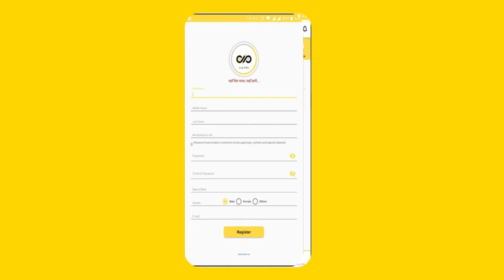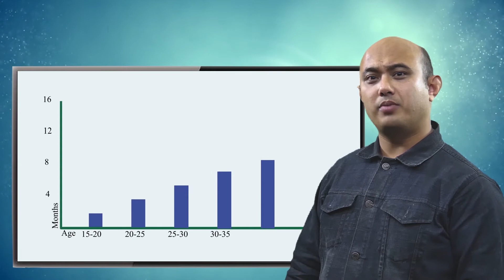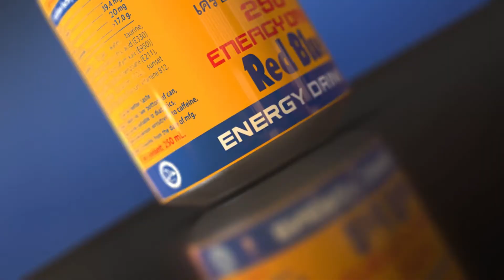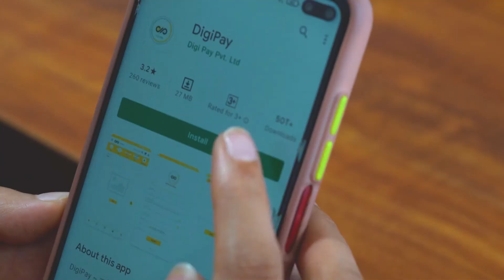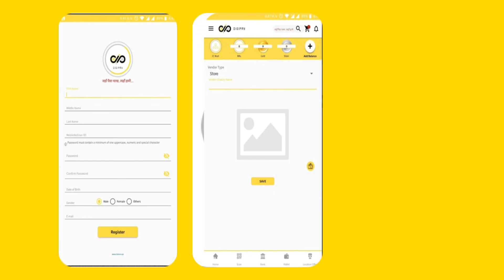T-Series StageWorks - Talent Hunt | Acting | R3 | "A31 - Binod Chaudhary"